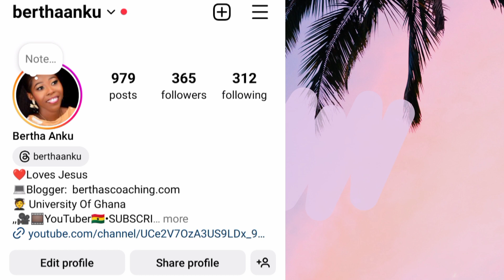GIFT REVEAL, PHOTOSHOOT, SHOPPING, RAW EMOTIONS AND MORE ON VALENTINE'S DAYS ❤️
Welcome! Enjoy my vals day gift reveal, photoshoot and  shopping vlog.
RELEVANT VIDEO👇🏾